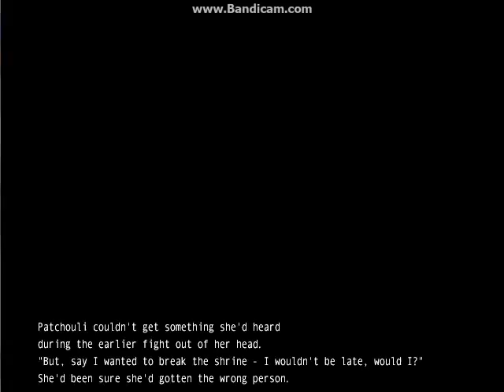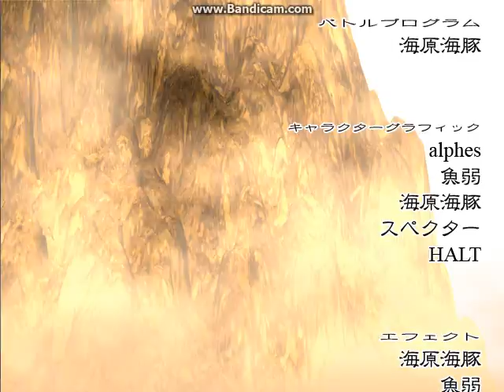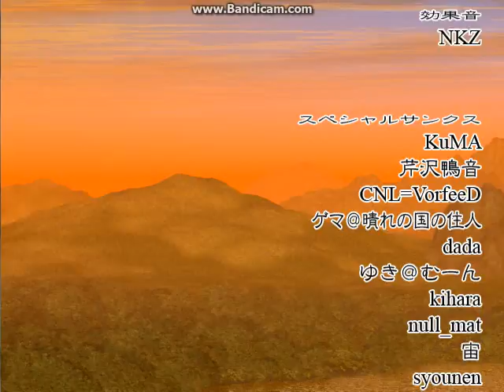Touhou Scarlet Rhapsody Patchouli Knowledge Story Mode Part 2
Story of Patchouli Knowledge